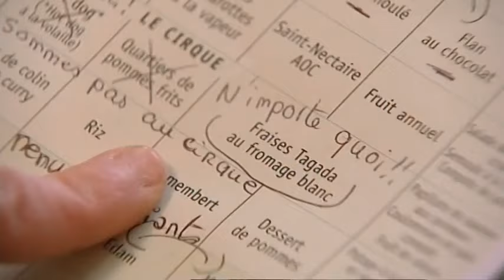Strip-tease - Mâche et crève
Depuis Socrate, les Borgia et Marie Besnard, on sait ce que la culture et le crime doivent aux poisons et aux empoisonneurs. Mais c’était des petits joueurs, désormais on fait mieux ! Il y a les glutamates, les cyclamates, les polyphosphates. La tartrazine jaune, l’amarante rouge, la cyanidine violette... Et l’aspartame, hein ? Vous en faites quoi, de l’aspartame ? Eh bien, Corinne, c’est son truc, l’aspartame...

Année : 2012

Réalisation : Camille Lancry
Image : Christophe Busché, Didier Hill-Derive
Son : Antoine Rodet, Jean-Luc Verdier
Montage : Anouk Zivy
Mixage : Philippe Kurzawa